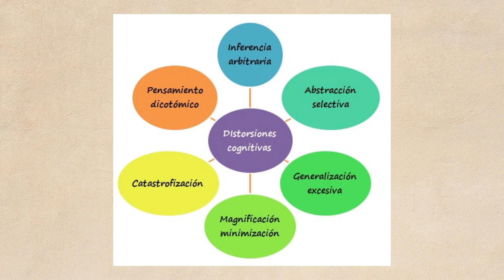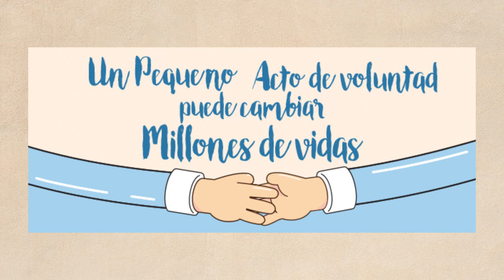Psico-Cápsulas/Salud Mental /20220624-CE2122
Psico-Cápsulas. Tema: Salud Mental. Conduce: Psicólogo  Luis Villegas Molina. Fecha de Emisión: 24 de  junio  de  2022. Este y otros programas los pueden ver en: Producciones con fines educativos a cargo del Lic. Ernesto Gutiérrez Garcés - Director General de Educación Secundaria Técnica en la CDMX